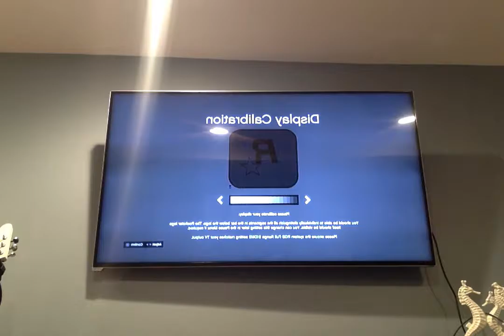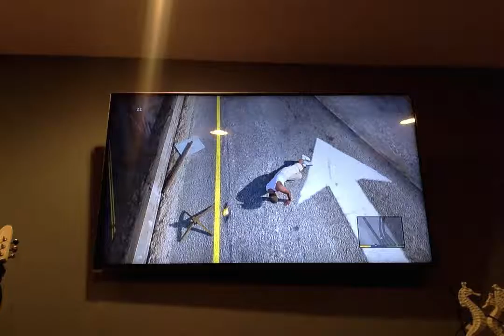Me Playing GTA V On My Play-Station 3 ( The Napalm Death You Suffer Edition ) All Will Suffer !! =D.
Just Me Playing GTA V On The Play-Station 3 Again Just Killing Shit & Letting People Die And Get Completly Fucked Up Getting The Cops On My Fucking Ass Again Shooting Shit Causing Destructing & Pain !!! =D.